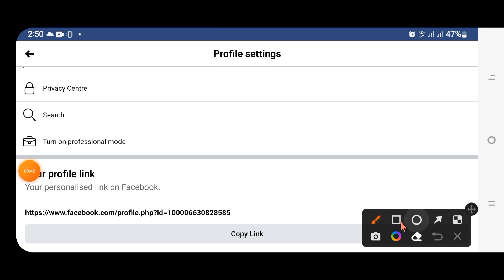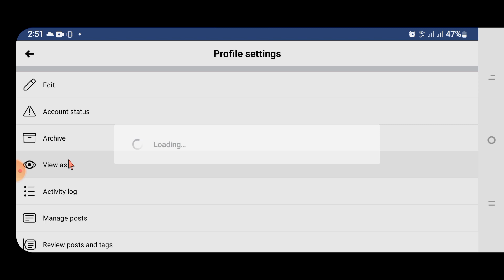যেভাবে ফেইসবুকে প্রফেশনাল মোড অন করবেন | How to on Facebook Professional Mode